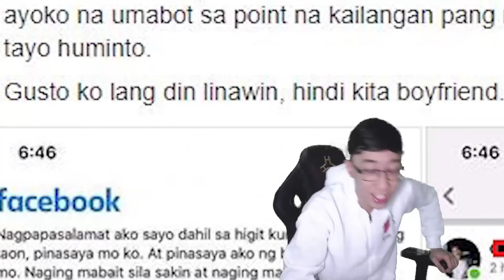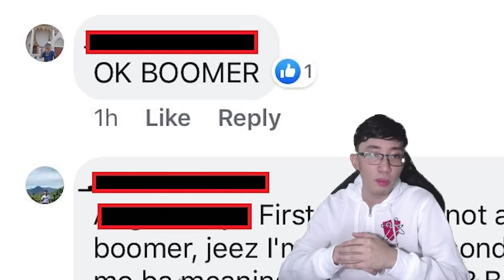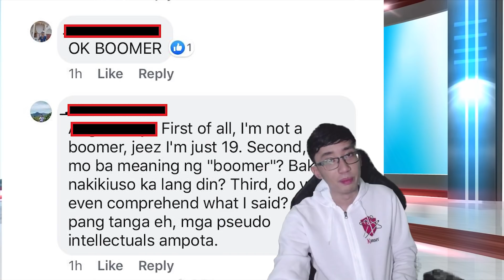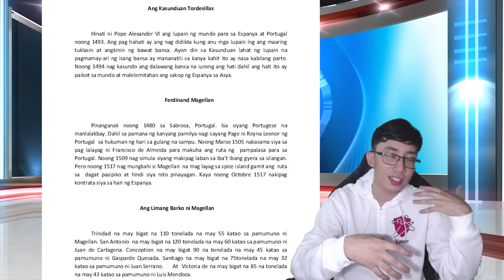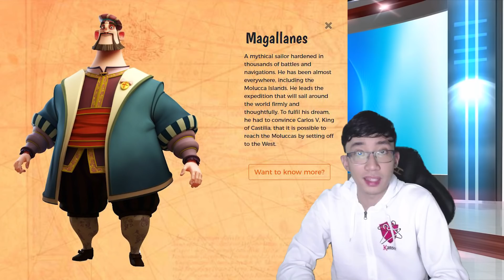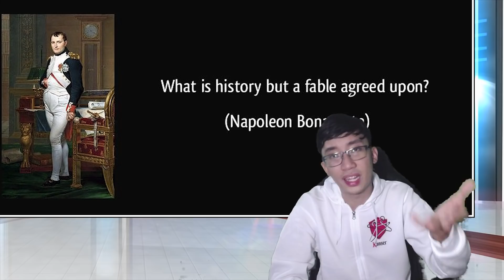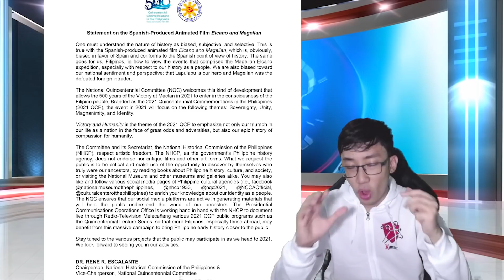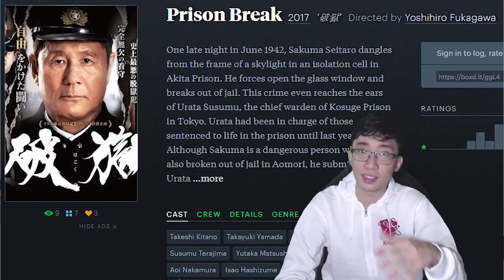FINDING RODNEY, KAALAMAN EXPOSES Kento Bento, ELCANO & MAGELLAN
Finding Rodney in the Philippines with OK Boomer Elcano & Magellan while Kaalaman discovers Kento Bento hidden treasure.
➤ Pindutin yung utong bell 🔔!